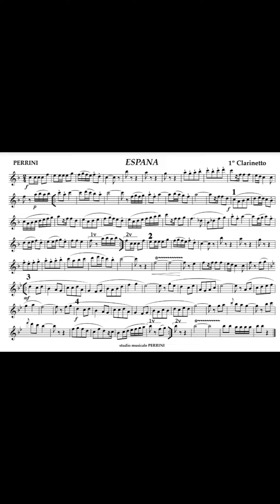Espana - Loreto Perrini (Marcia)